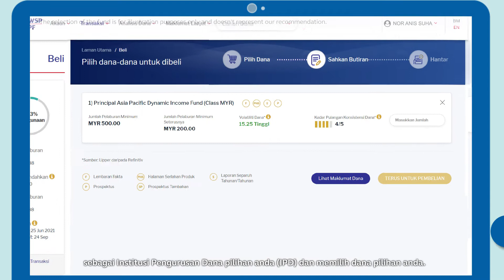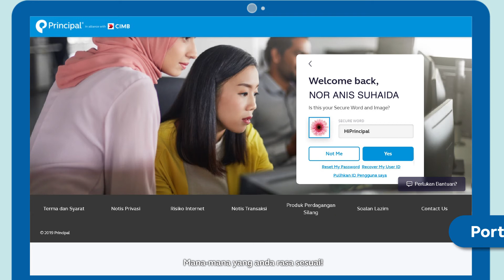4 langkah MUDAH untuk membina simpanan persaraan anda dengan Principal melalui KWSP i-Invest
Melabur tidak semestinya rumit. Dengan hanya 4 langkah mudah, anda boleh mula membina simpanan persaraan anda dengan Principal melalui KWSP i-Invest. Anda boleh memindahkan sehingga 30% daripada jumlah lebihan dalam Akaun 1 dan teroka pelaburan yang akan memberi anda pendedahan tempatan dan global. Mengapa perlu tunggu, bila anda boleh melabur sekarang?